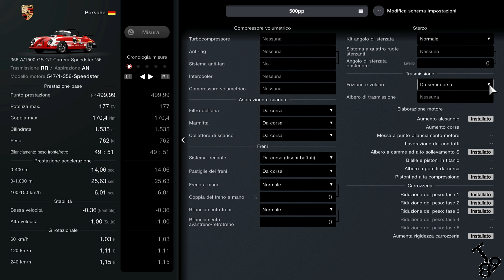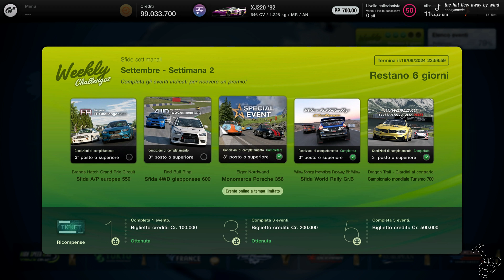3 setup per prepararvi al meglio alle nuove sfide settimanali!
Buone notizie questo venerdì: 800 mila crediti in palio con i ticket più le ricompense dei singoli eventi: si va oltre il milione di crediti in ricompense.
Per il Word Rally Challange potete lasciare la mappa carburante a 1 e rientrare al quinto o al sesto giro per cambio gomme e rifornimento.
Per il WTC 700 al Dragon Trail utilizzate una mappa carburante 3 con short shifting oppure 4 per una gara con 0 pit stop.
Buona visione!